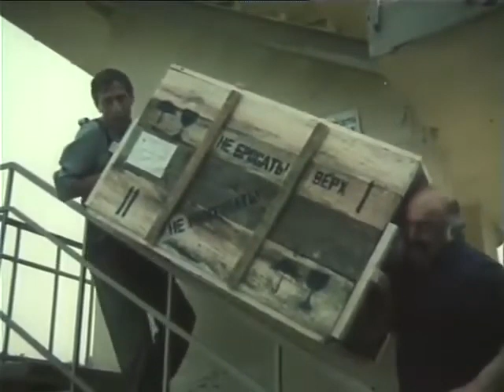Самые быстрые в мире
(комедия)
Грузия - фильм
1985г.
Режиссёр :
Гия Матарадзе
В ролях :
Рамаз Гиоргобиани — ведущий
Зураб Капианидзе — Маркоз
Гиви Берикашвили — Романоз
Тристан Саралидзе — Викентий
Шота Схиртладзе — Датуника
Амиран Буадзе — Абибо Санделадзе, марафонец
Заза Кашибадзе — Апрасион Рачвелишвили, повар-марафонец
Нестан Шария — Деспине
Гурам Пирцхалава — Христофор Колумб/спорщик/судья
Марина Кахиани — царица
Заза Колелишвили — царь/милиционер
Важа Пирцхалаишвили
Бердия Инцкирвели — моряк из команды Колумба
Акакий Хидашели — пассажир в поезде